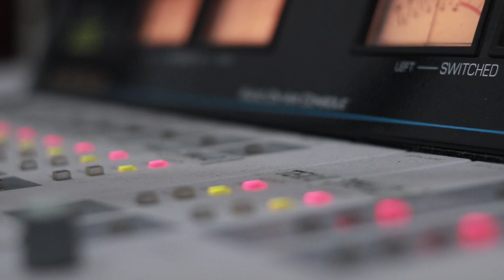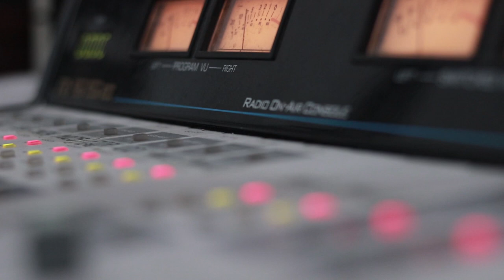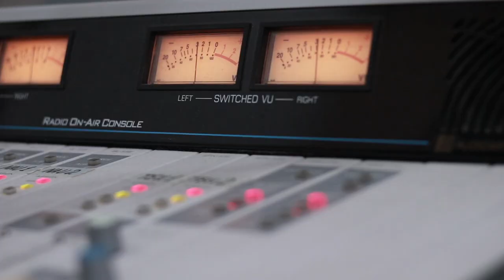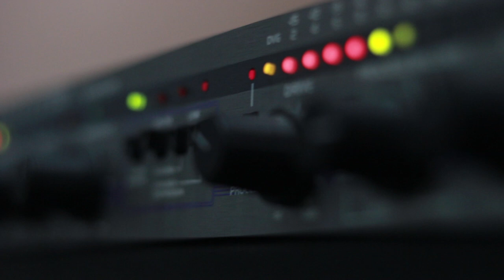ედიშერ ლომაძე (Geo Planet). გადაცემა "რადიო დუეტი". 20.12.2019. ვიდეო კოლაჟი / Edisher Lomadze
2019 წ.  20 დეკემბერი
გადაცემა "რადიო დუეტი". სტუმრად ედიშერ ლომაძე (Geo Planet). ვიდეო კოლაჟი